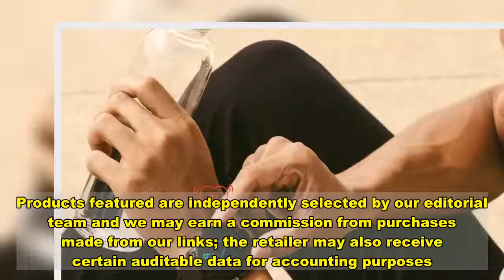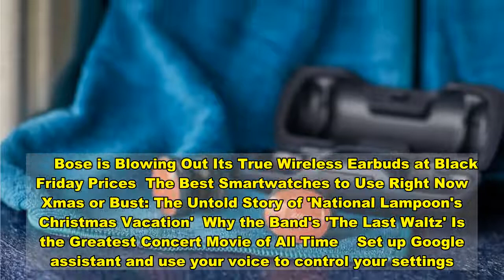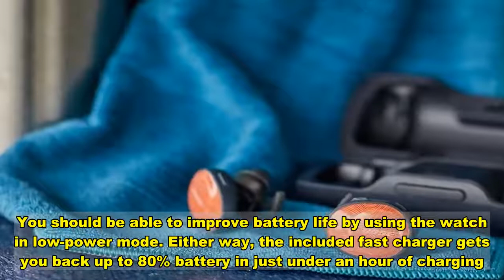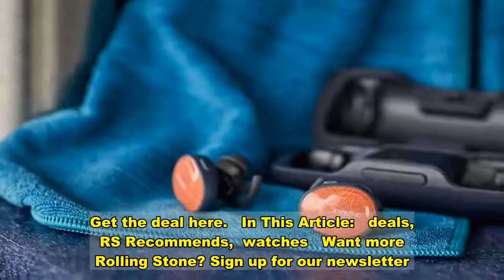Timely Buy: This $99 Fossil Smartwatch Has Way More Features Than an Apple Watch or Fitbit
Products featured are independently selected by our editorial team and we may earn a commission from purchases made from our links; the retailer may also receive certain auditable data for accounting purposes.    If you’re in the market for a new smartwatch, you’ve probably considered picking up an Apple Watch or a Fitbit. The two brands dominate the smartwatch and fitness tracking market, but there’s a new contender in the fray that deserves a second look.  Fossil’s Gen 4 Smartwatch has earned rave reviews, not only for its long list of features, but also because it actually looks like a watch, as opposed to well, a clunky tracking device. Right now, Fossil has the Fossil Gen 4 discounted to just $99. Fossil  Fossil Gen 4 Smartwatch, $99, available at Fossil  The unisex smartwatch features a stainless steel touchscreen that lets you track everything from your steps to heart-rate. Built-in GPS is great for a run or hike, and the watch can track your distance too (a built-in LED flashlight keeps you visible even in the dark). The swim-proof design means you can take the watch into the water without worry – it’s water-resistant up to 30 meters.      The touchscreen display will also show your text and email notifications, and your calendar is just a swipe away. Control your music, call an Uber, check the weather and more. The Gen 4 syncs easily to both iPhones and Androids.       Bose is Blowing Out Its True Wireless Earbuds at Black Friday Prices  The Best Smartwatches to Use Right Now     Xmas or Bust: The Untold Story of 'National Lampoon's Christmas Vacation'  Why the Band's 'The Last Waltz' Is the Greatest Concert Movie of All Time    Set up Google assistant and use your voice to control your settings. You can also use your watch to pay through Google Pay (a great hands-free alternative if you’re trying to avoid touching any keypads or buttons these days).  Fossil says a single charge should get you up to 24 hours of battery life, though some users say that is a little spotty. You should be able to improve battery life by using the watch in low-power mode. Either way, the included fast charger gets you back up to 80% battery in just under an hour of charging.  The closest Apple Watch in this price range is the Apple Watch 3, which is on sale right now for $169. Still, the Apple Watch 3 came out three years ago, and lacks the battery life and many of the features as the Fossil Gen 4.  The closet Fitbit in price to the Fossil smartwatch is the Fitbit Ionic ($189), which is also three years old. It has decent battery life, but that’s about the only thing it has over the Fossil watch, which has fewer compatibility issues.  Because the Gen 4 smartwatch was designed by Fossil, it has the classic watch face and watch band, offering a more elevated look and feel compared to its competitors. Fossil recently introduced its Gen 5 and Gen 5E smartwatches, so they’re clearing out the Gen 4 model, mak